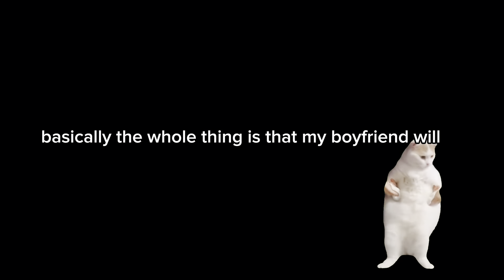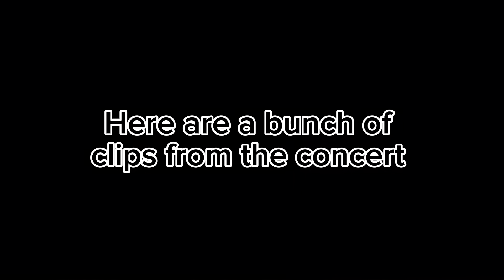Zach Bryan Concert Vlog‼️ *getting ready + concert*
In this video I went with my boyfriend, Will to the Zach Bryan concert in Birmingham, Alabama. We had a lot of fun together. I’m so glad he took me. ♥️

🧸FAQ

Goal for the channel  ➭
to grow as a creator and post vlogs and real relatable content.

What camera do you use?  ➭ My iPhone 13

What do you use to edit? ➭ CapCut and Canva for thumbnails

Hobbies? ➭
I love to rock-climb, swim, and playing video games! 🏹

~🐙sub count: 2394  Thank you all sooo much !) ❤︎~